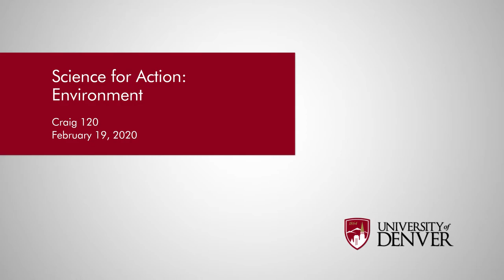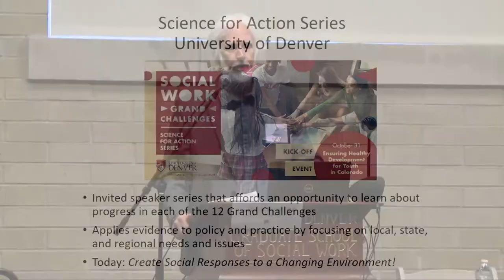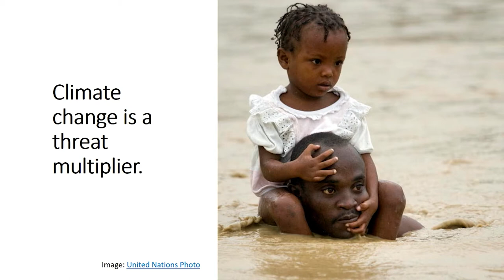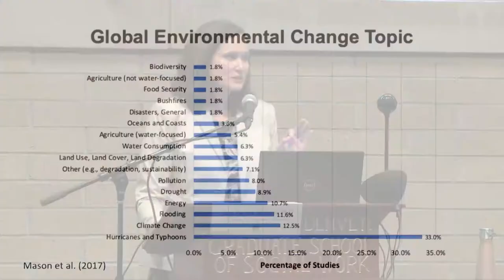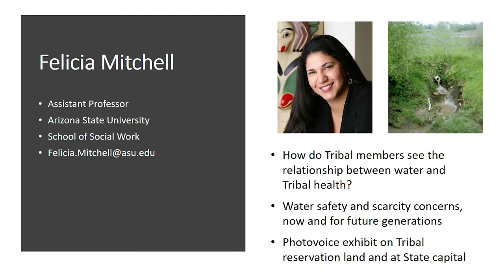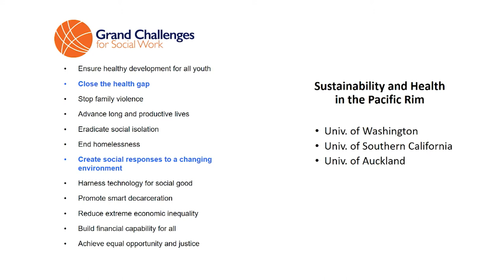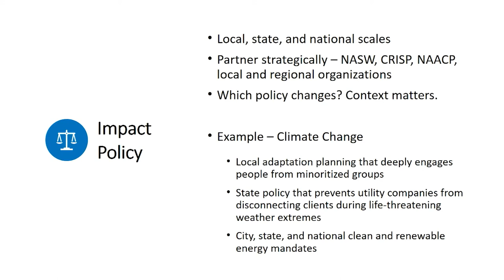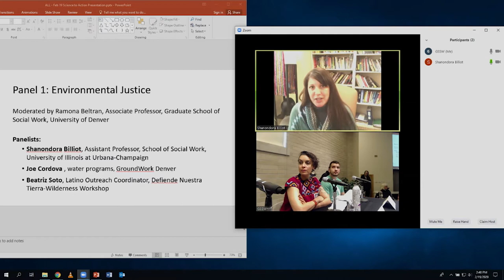Science for Action Series: Create Social Responses to a Changing Environment